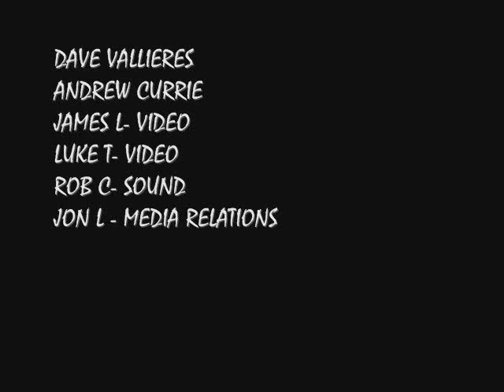Currie Studio Sessions Presents Dave Vallieres PART II Better Together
Dave Vallieres Live with Andrew Currie
Gravenhurst, Ontario